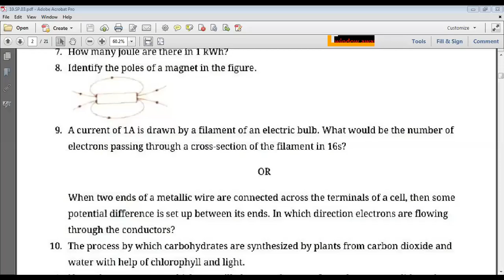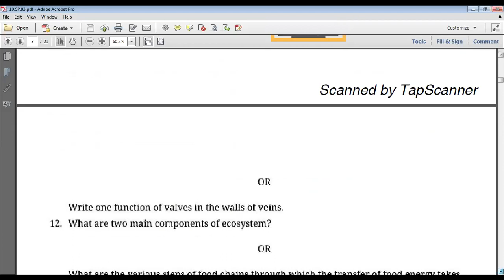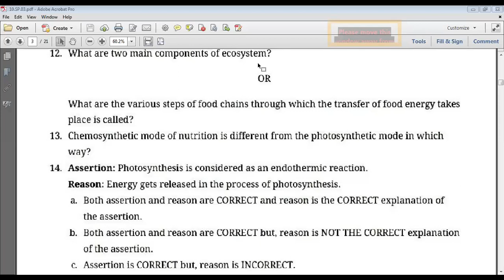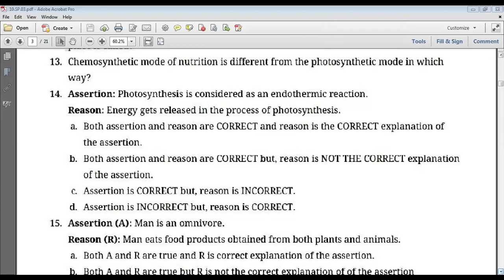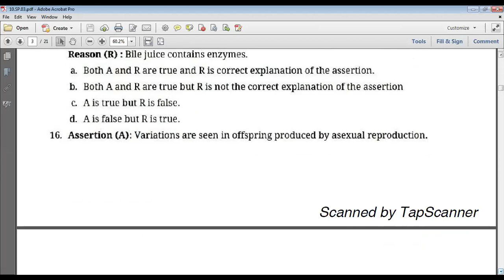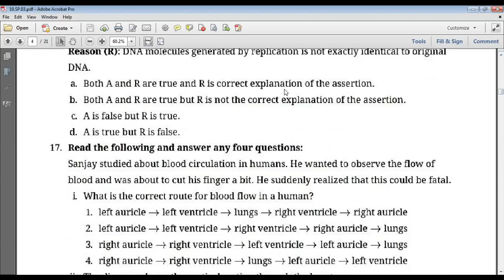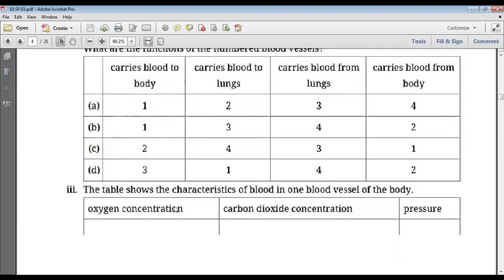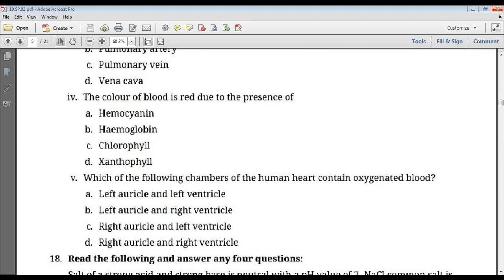Class 10A Revision of SP03 By Neetu Singh 2.2.21